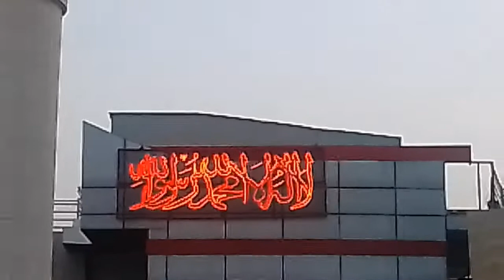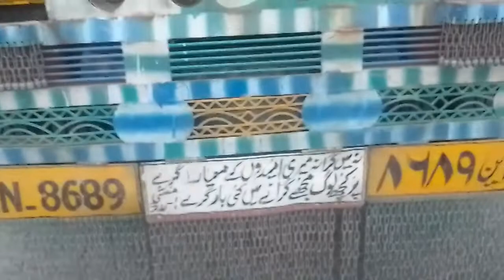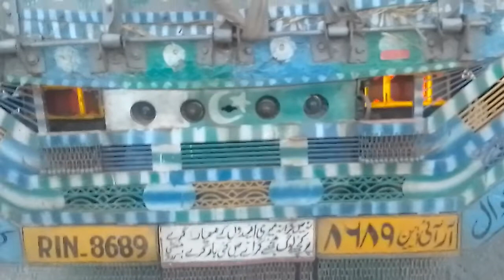Beautiful Place in Pakistan | Kallar Kahar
kalar Kahar | Beautiful Place in Pakistan | Kallar Kahar |